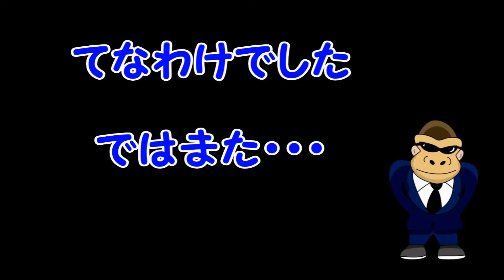【小さな旅・沖縄美ら海水族館】美ら海水族館の悠々と泳ぐジンベイザメとマンタの雄姿をお楽しみください。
【小さな旅・沖縄美ら海水族館】美ら海水族館の悠々と泳ぐジンベイザメとマンタの雄姿をお楽しみください。　ゴリパラ　旅チャンネル　旅チャン　旅